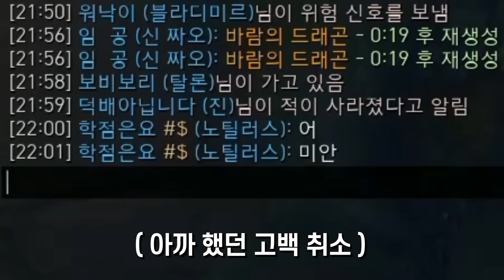암흑 우주 진! 이거 궁 이펙트가 진짜 역대급 인데???